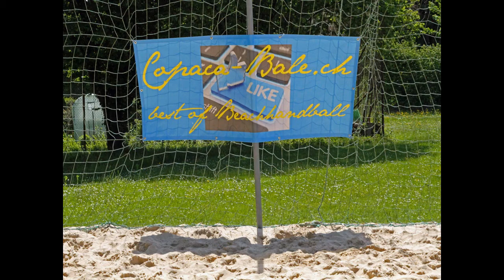Copaca-Bâle: Exibitition-Tour 2017